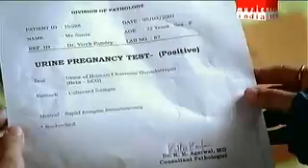MuJhe KhaBar Thi wO Mera ~ ( pOp sOng HD )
MOna SinGh  +LaTa ManGeShkaR